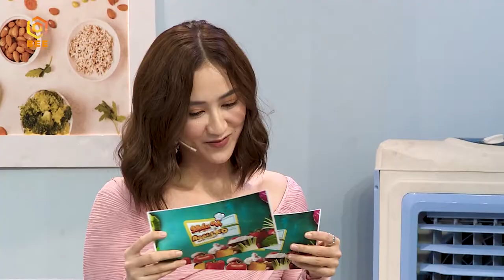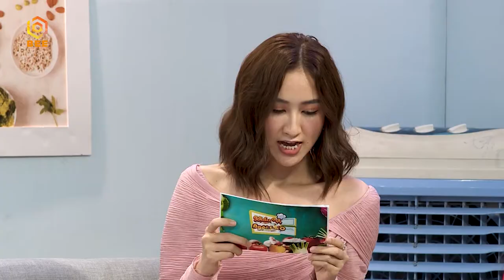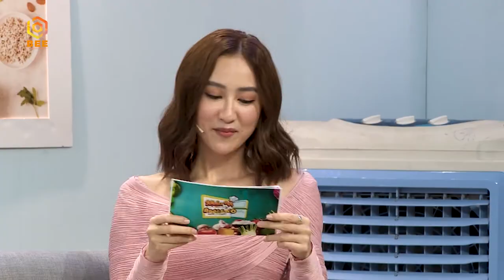KHẨU VỊ NGÔI SAO TẬP 66 FULL | Tôn Kinh Lâm NGẠI NGÙNG khi được fan nữ SĂN ĐÓN, chăm sóc nhiệt tình